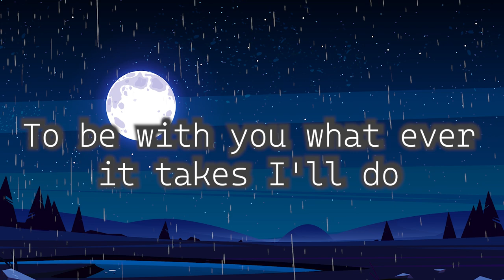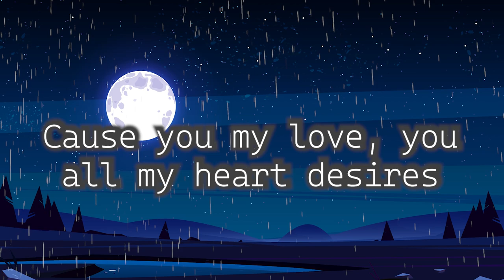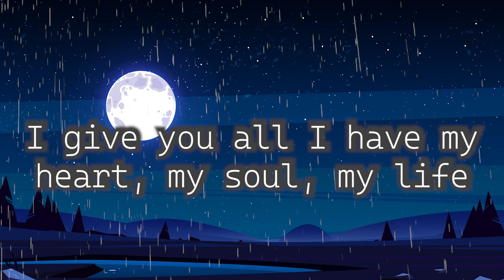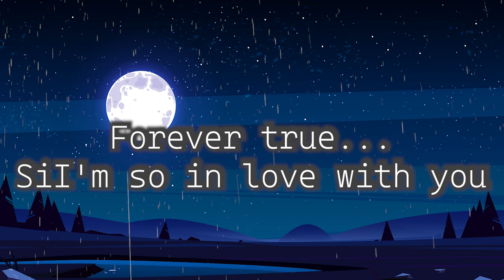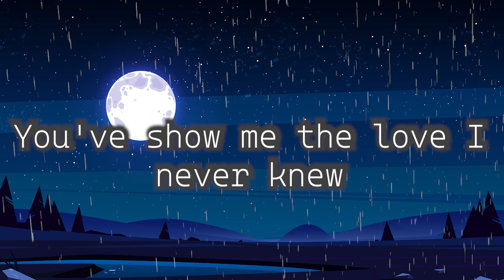CHRISTIAN BAUTISTA - SINCE I FOUND YOU (LYRICS)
Lyrics: Christian Bautista - Since I Found You

I think of you in everything that I do
To be with you what ever it takes I'll do
Cause you my love, you all my heart desires
You've lighten up my life forever I'm alive

Since I found you my world seems so brand new
You've show me the love I never knew
Your presence is what my whole life through
Since I found you my life begin so new
Now who needs a dream when there is you
For all of my dreams came true

Your love shines bright
Through all the corners of my heart
Maybe you are my dearest heart
I give you all I have my heart, my soul, my life
My destiny is you
Forever true... I'm so in love with you

My heart forever true...

My life begin so new